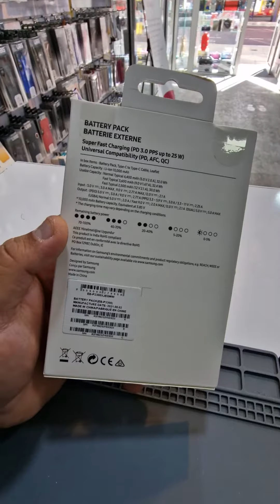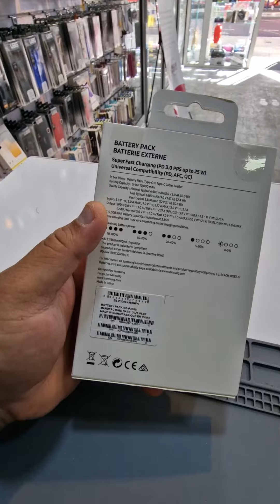Samsung battery pack 10.000 mah super fast 25 W urdu/hindi 2022